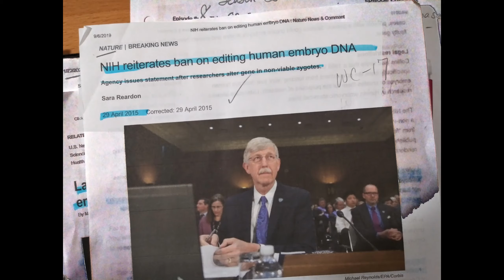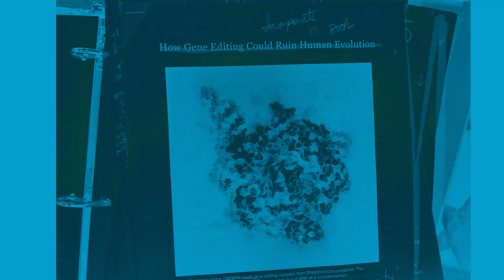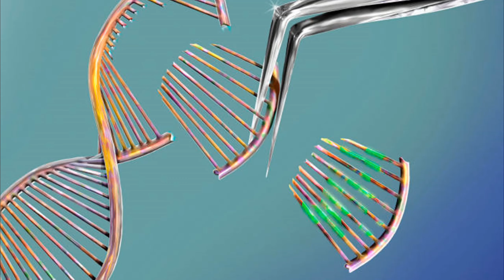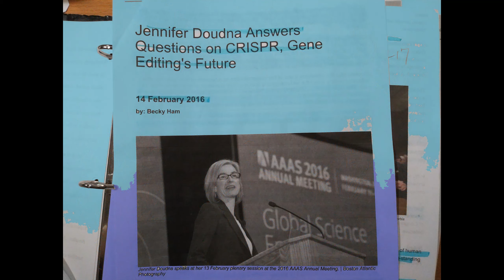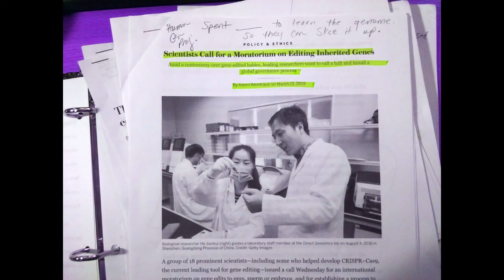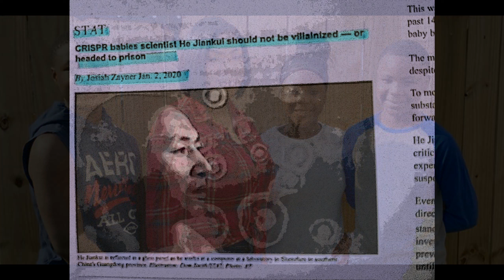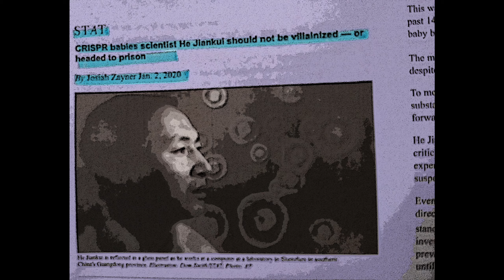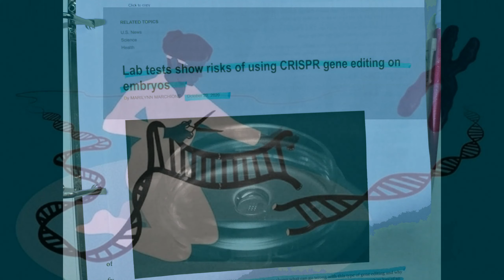Not As Crazy As You Think Podcast, S2, E8: CRISPR, Germline Editing and Market-based Eugenics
In the episode, &quot;CRISPR, Germline Editing, and Market-based Eugenics: A Glance at Modern-day Science Ethics (S2, E8),&quot; I share the history, non-ethics, and worldwide scandal of the troublemaking CRISPR along with its off-target philosophy.

With the 2020 Nobel Prize honoring two women in Chemistry last year for their co-discovery of the gene-editing technology CRISPR, the world of medicine is set on the brink of change. But are we ready? The world science community is still in debate on whether a binding moratorium should be instated to prevent germline editing, but researchers forge ahead on private funding, all with the intention of annihilating &quot;defective genes&quot; from the future, including the mentally ill.

Tune in to hear my rant as I challenge these decisions in their &quot;prudent path forward&quot; as I affirm how I am not as crazy as you think. With the sword of truth, I stand by my declaration that mental illness is NOT genetic.